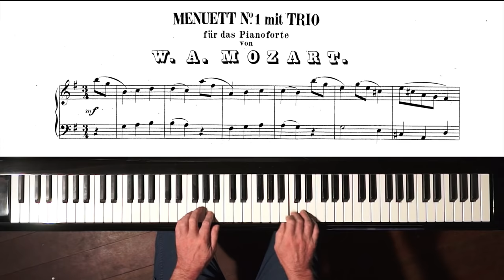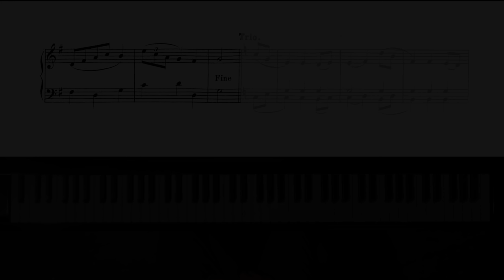Mozart Menuet No.1 K.1 (TAKE 1) 1st Composition 5 YEARS OLD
Thought to be Mozart’s first composition written at 5 years old.